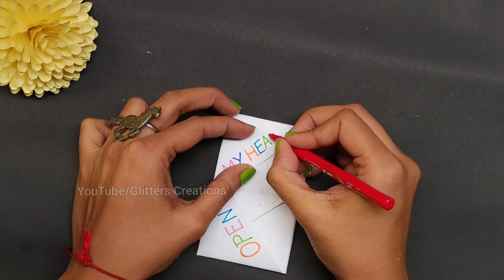easy white paper Birthday gift ideas/Diy paper gift card/white paper craft ideas/white paper card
white paper craft ideas
white paper craft
white paper gift ideas